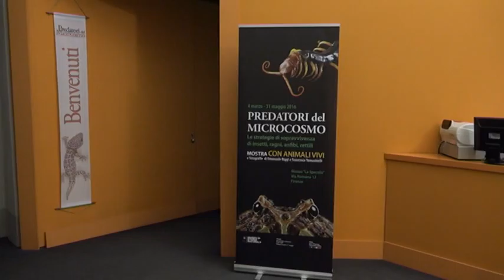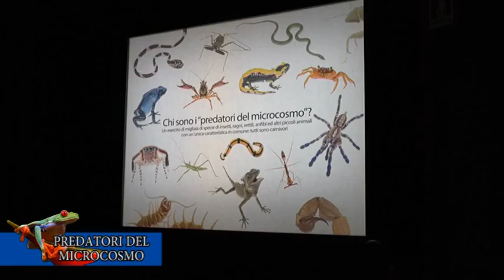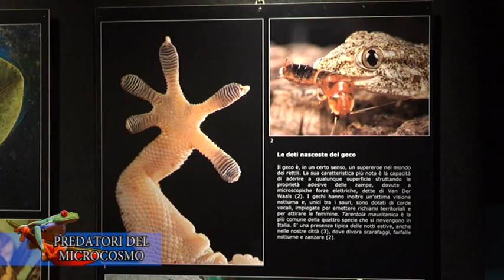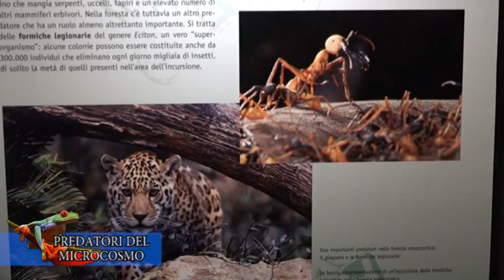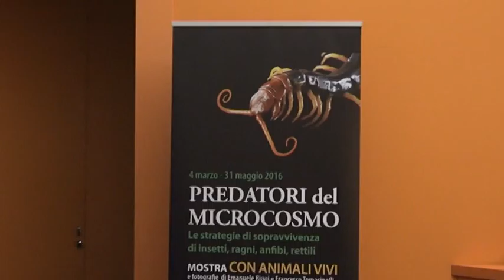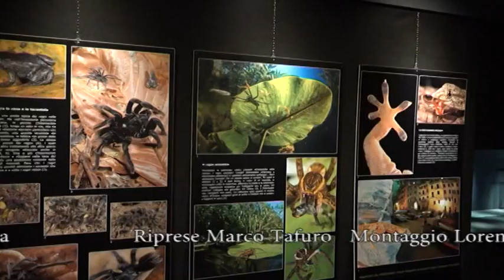PREDATORI DEL MICROCOSMO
Servizio di Roberta Capanni